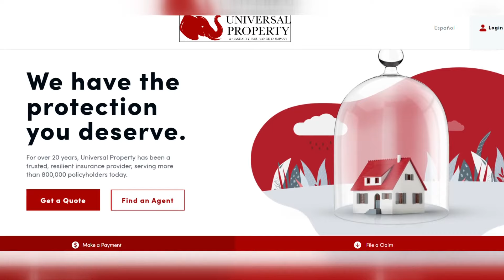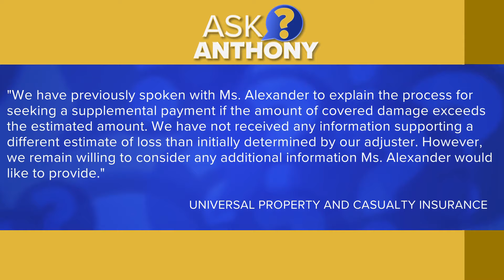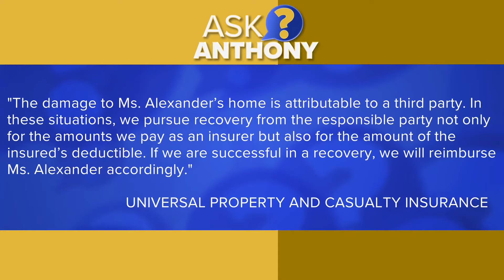Ask Anthony: Family wants answers after crash impacts house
The family just want the damages reimbursed.